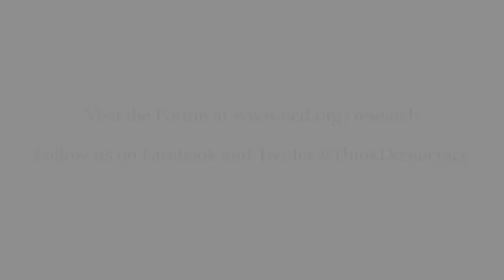Journal of Democracy Podcast: Jørgen Møller and Svend-Erik Skaaning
IN this edition of the Journal of Democracy Podcast, Jørgen Møller and Svend-Erik Skaaning discuss their article "The Third Wave: Inside the Numbers" from the October 2013 issue of the Journal of Democracy.